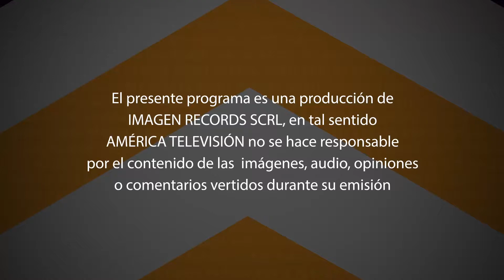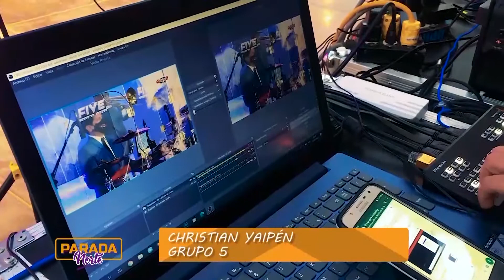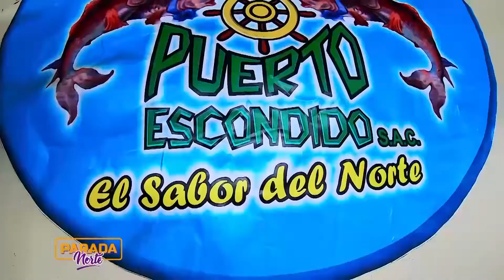Parada Norte 2 de agosto 2020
Entrevistas a Miguelito Barraza y Pepe Gonzalez de Aliados!!!